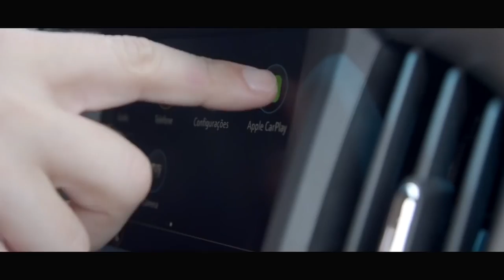NOVA CHEVROLET S10 Z71 - LIVE OFICIAL DE LANÇAMENTO